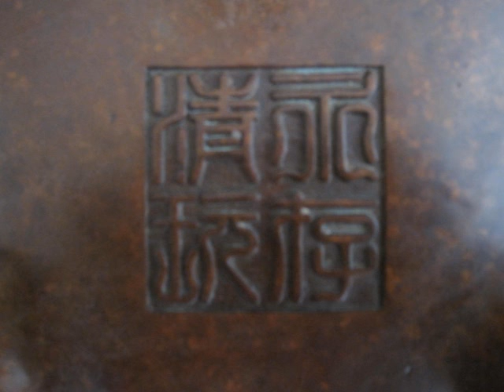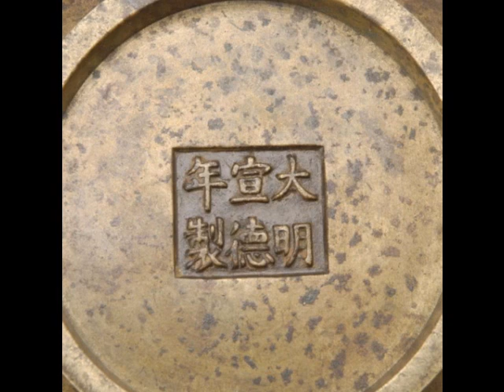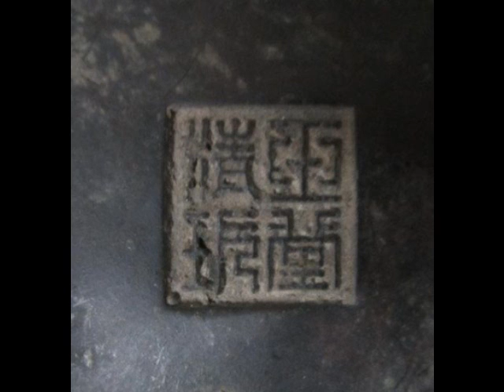My Movie (2)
incenst burnr